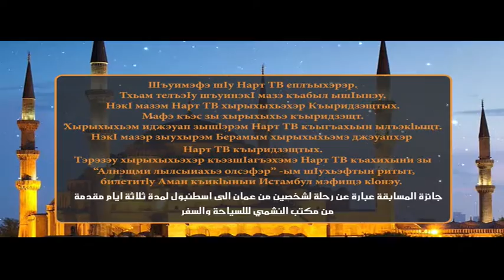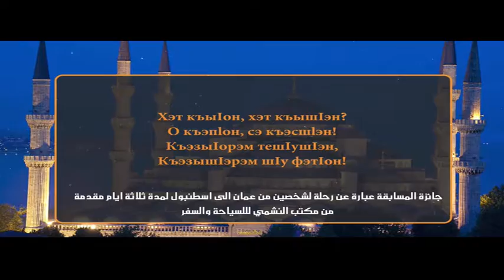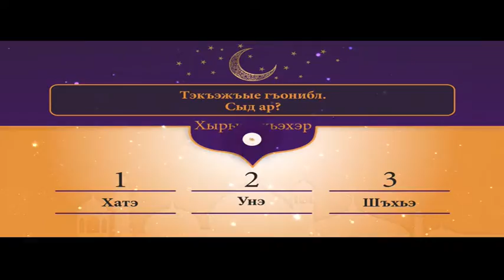Quiz 7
Nart TV-Ramadan Quiz